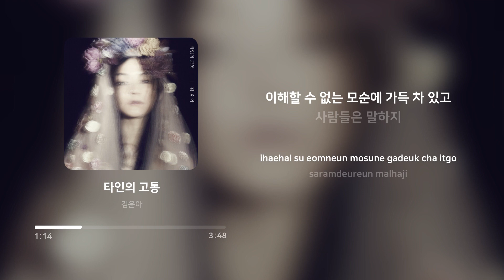김윤아 (Kim Yuna) - 타인의 고통 | 가사 (Lyrics)